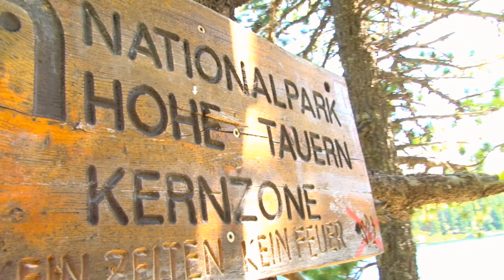Hiking in Gastein - Mountain lake hike Reedsee Bad Gastein - Gasteinertal Salzburgerland Österreich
Our hiking tip for today leads us up to the Reedsee, one of the most beautiful high tarns in the Alps. From the Grüner Baum bus stop, we hike about 3 km along the forestry road until we come to the Reedsee turn-off and path No. 256. The steep climb which follows is accompanied by granite rock, cotton grass, pine and larch trees, as well as by a wild animal or two, ending at a shimmering, deep-blue mountain lake. The hut by the lake is managed by the Alpine Association, but is not staffed, so be sure to bring along your own provisions. Spending some time here is an experience you will never forget. Hike back down the same route.